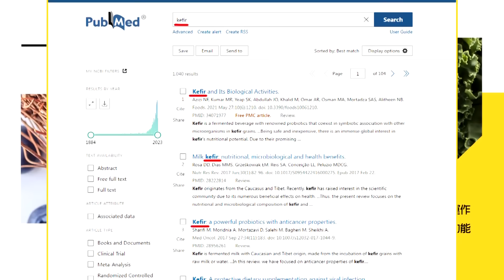【專家來開講】美國上門搶客戶！ 拜登學人精“鎖定民用核能” 阻斷中沙友誼橋？ 蔡正元：以色列會吃大虧！ 納坦雅胡被卡脖子！20230810@頭條開講HeadlinesTalk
【LIVE頭條開講】抄襲中國沙烏地政策!美重奪話語權?北京開放陸客出遊!暗示日本核污水別亂排?美國""小院高牆""投資限令!完全剖析嚇人用的! 20230810完整版@HeadlinesTalk

請鎖定《頭條開講》YouTube頻道/每週一至週五20:00-22:00